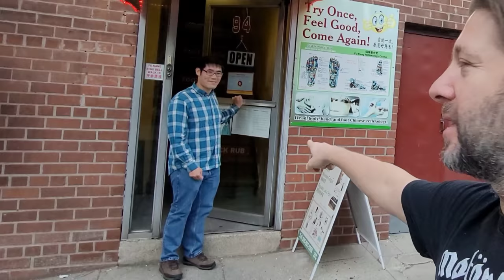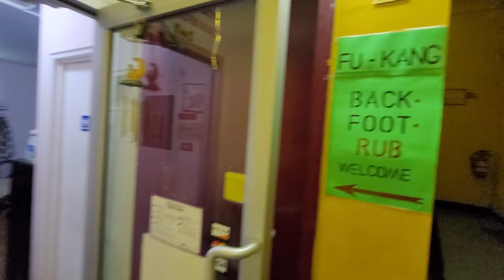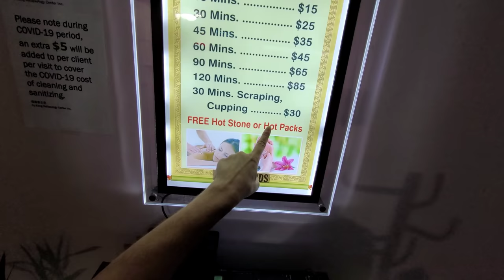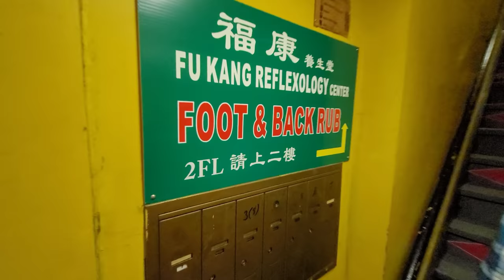SQUID THERAPY! 🐙 Skin Scraping & Cupping Massage w/@ActionKid in Chinatown NYC 🇺🇸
I felt like the squid game was being played out on my back!

New York Chinatown 🇺🇸

@ActionKid called me up and said I need to get a cupping, skin scraping therapy and Chinese massage.

He took me to Fu Kang Massage in Chinatown. They gave me Linda. She gave me a 30 minute Chinese cupping and guasha ski scraping. I enjoyed it.

Did it hurt? Yes, but not as much as the video I did in Thailand!

Gua sha, or kerokan, is a traditional Chinese medicine practice in which a tool is used to scrape people's skin in order to produce light petechiae.

At the end I showed the aftermath the next day in Elizabeth Street Garden in New York City.

Watch out for the next massage coming with ActionKid. 👌 They will get even more and more painful. lol.

Thank you @ActionKid for filming! And to momma Carla for filming at the very end part.

Massage Price:
30 minutes for $30 USD.

Love these travel vlogs and ASMR videos?

Jason Rupp